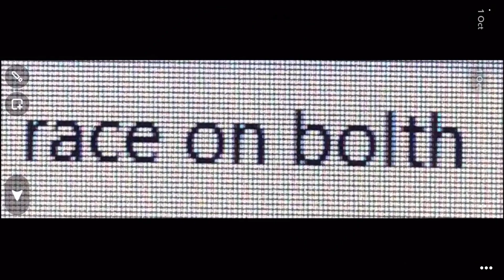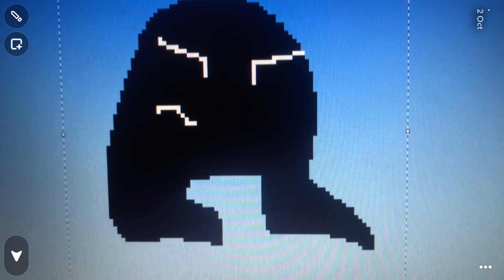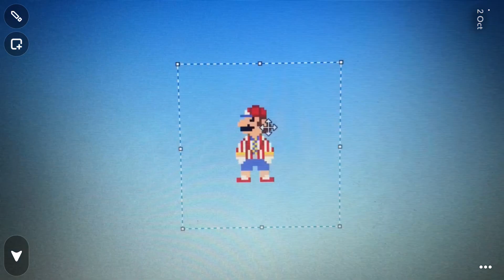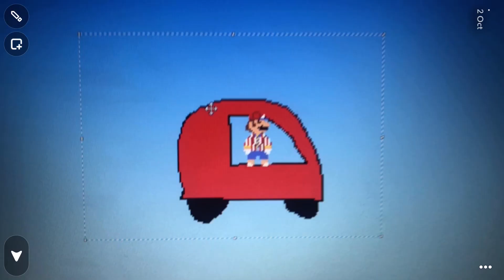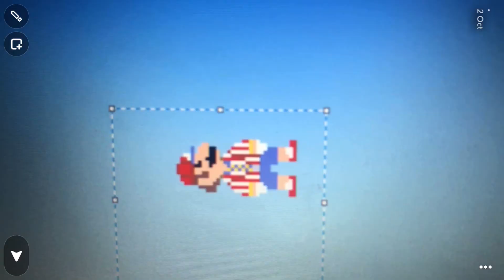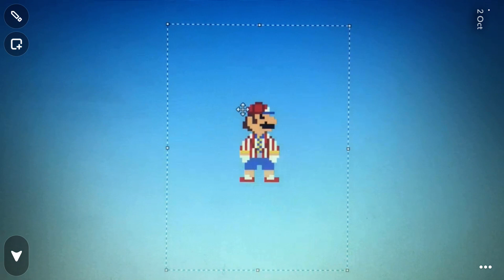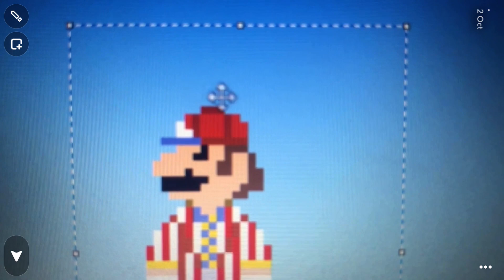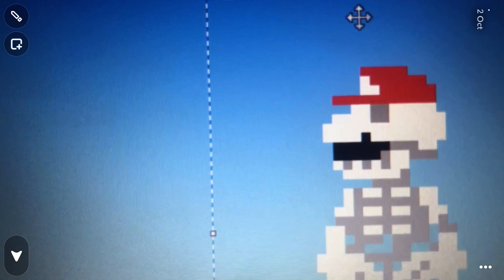Race on Bolth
Mario Royale